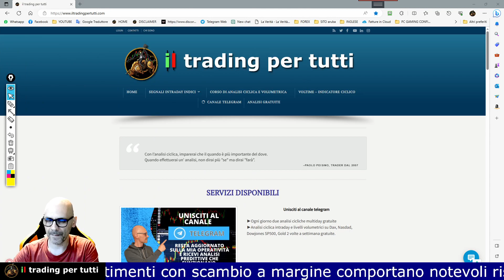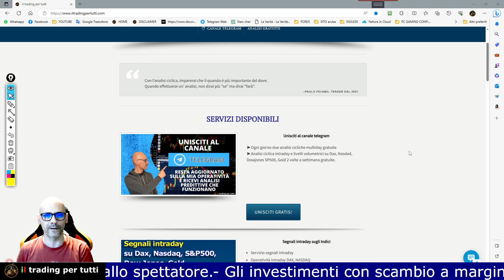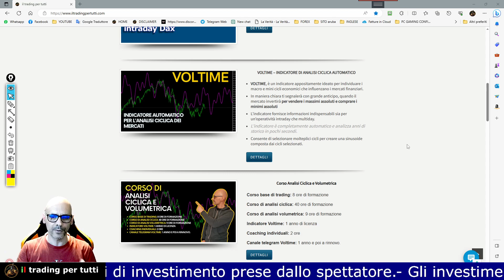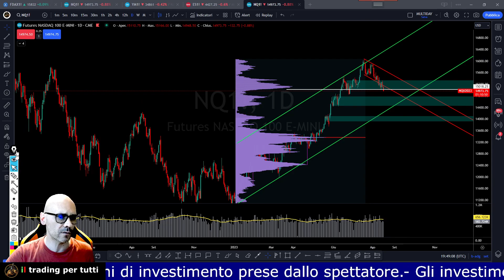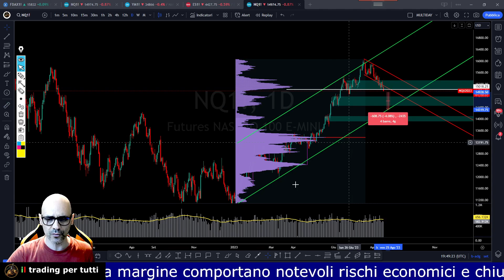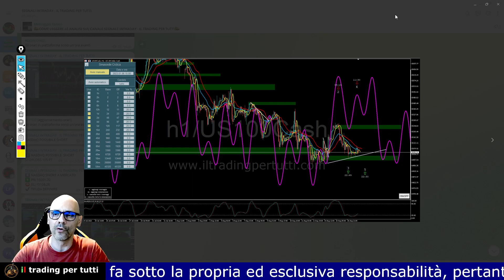NASDAQ. CONTINUA LA FASE RIBASSISTA COME DA PREVISIONE - ANALISI DEL 16-08-23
In questa video analisi del NASDAQ, troverai le previsioni per i prossimi 7 giorni con sviluppate dall'indicatore Voltime.

L'indice NASDAQ continua nella sua fase di ribasso come da precedente analisi.
Al momento si trova su un buon supporto di volume ma c'è ancora spazio per un ulteriore affondo fino con scadenza temporale fissata per la fine del mese.

Troverai le seguenti informazioni:
Sinusoide ciclica composta
Trend ciclico di fondo
Previsione di picco o di minimo ciclico
Livelli ad alto volume